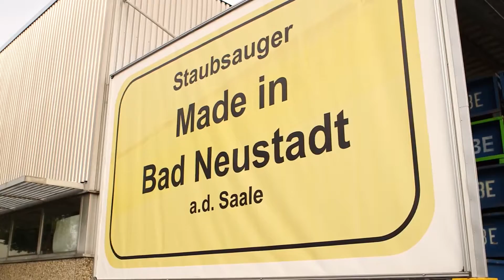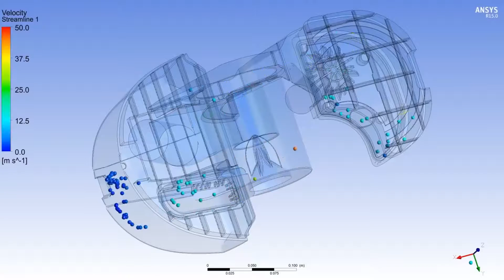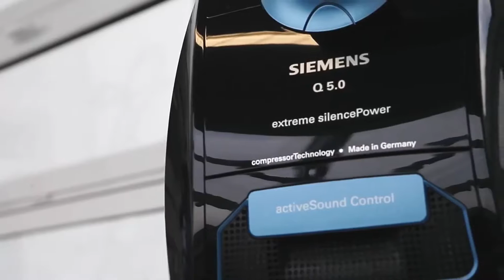Фабрика по производству пылесосов Bosch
Производство пылесосов Bosch